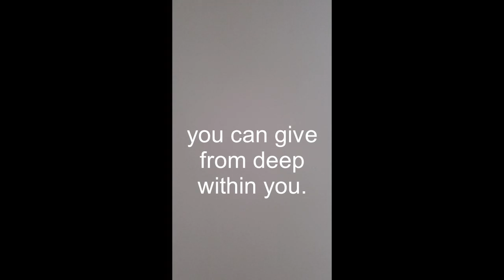LOVE WILL GUIDE US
Please sing along with one of First Parish's favorite songs.